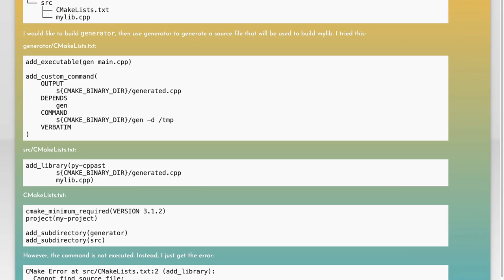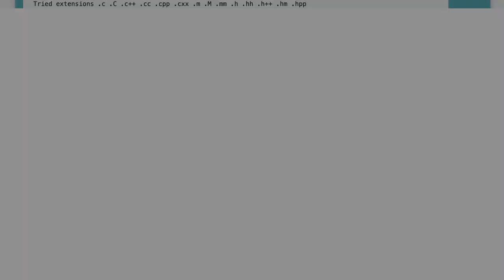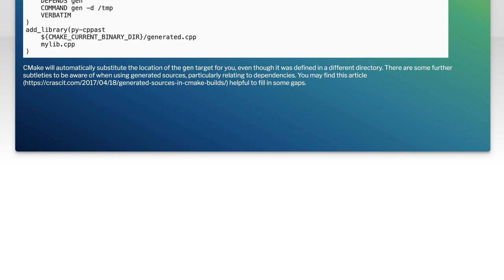Execute output of cmake target as dependency for another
c++: Execute output of cmake target as dependency for another

Related to: c++, cmake